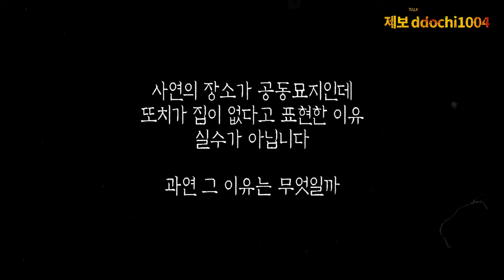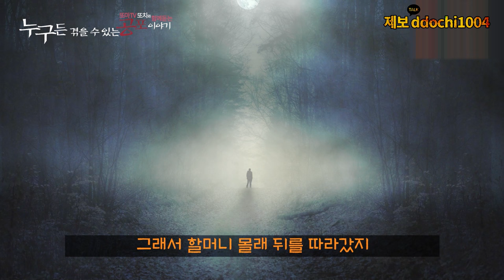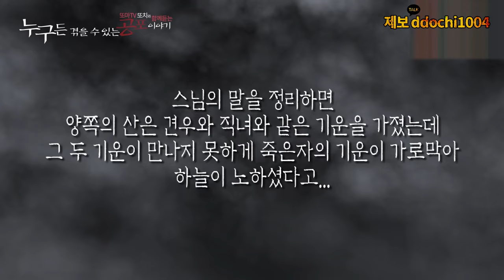나는 공동묘지에서 살았다 [ENG SUB] 실화이야기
또치TV 공식 유튜브 채널 입니다.

 ddochiTV official YouTube channel.